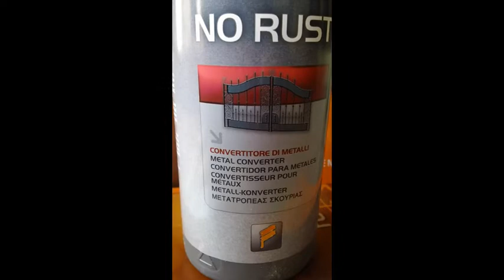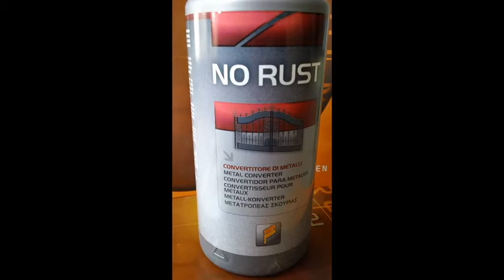NO RUST konvertor rzi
NO RUST je nejmodernější produkt, který řeší problém koroze zcela revolučním způsobem. NO RUST ošetřovaný povrch pasivuje, tedy přeměňuje korozi na stabilní organický kov.
NO RUST je kapalný konvertor s acidickým složením navržený pro zastavení oxidace železa a jeho slitin. Trasformuje oxid železa /rez) do formy pasivovaného kovu. Konvertovaná rez působí na povrchu jako ochrana a antioxidant a takto ošetřený kov zůstává odolný vůči korozi a atmosférickým vlivům po velmi dlouhou dobu bez nutnosti okamžitého natírání či lakování.